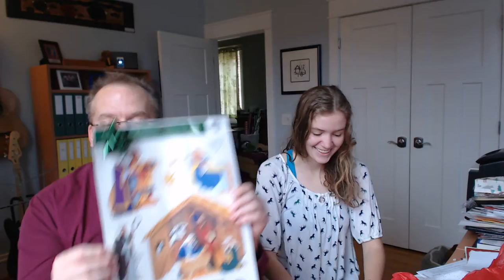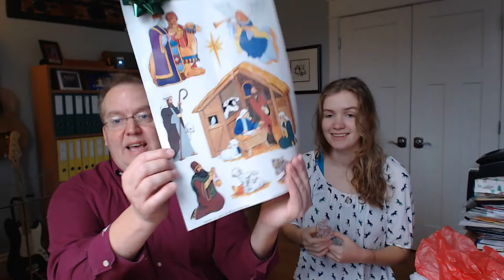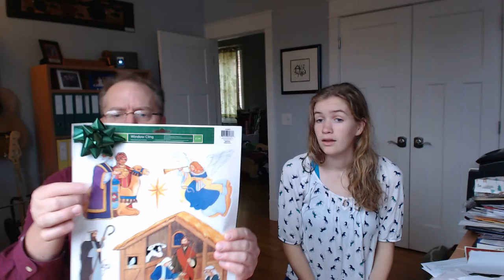Children's Moments with the Waunds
WSUMC Children's Moments with Dane and Darby Waund. Jan. WSUMC, 1401 Washington St., Columbia, SC 29201.